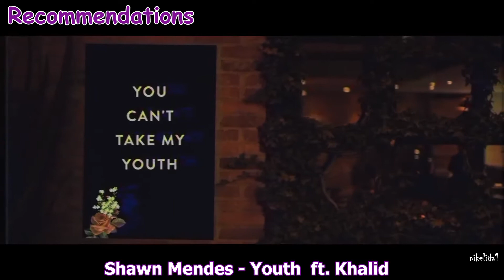TOP 10 SONGS OF THE WEEK (MAY 9, 2018)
Top 10 Mejores Canciones  MAY  2018 / Música Nueva (Con Nombre)

Top 10 de la mejor musica 2018
Top 100 de la mejor música, mas populares, mas sonados de  2018
Hör dir jetzt die besten  Songs im  2018 an!
TOP 10 Single Charts
Музыкальные новинки 2018
New pop songs 2018
Поп-музика 2017
New music hits 2018
weekly music charts